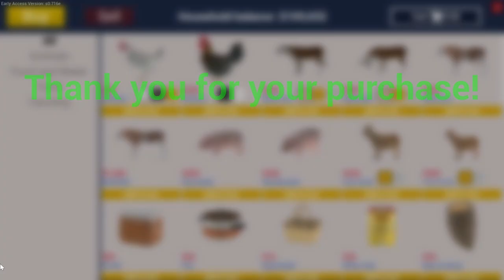Ranch Simulator / Building the new pole barn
Today we build our big pole barn to keep the new farm equipment in . Good times .